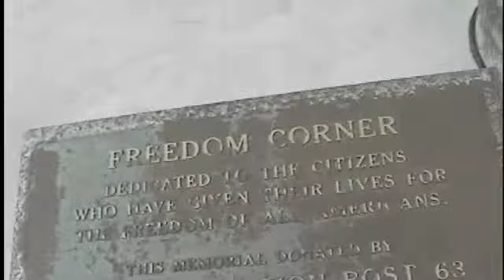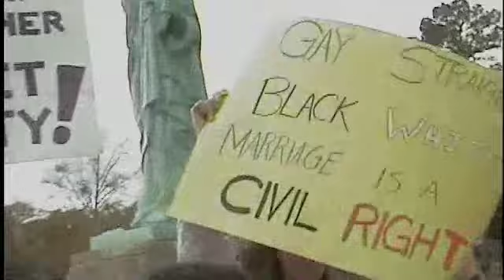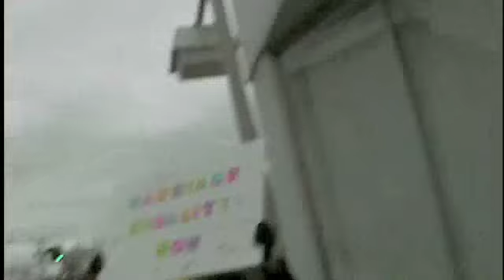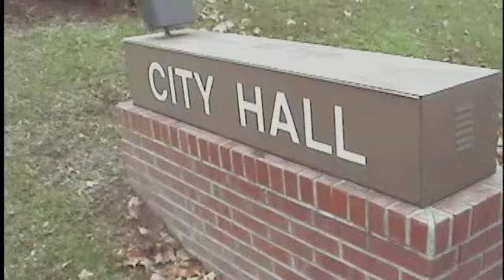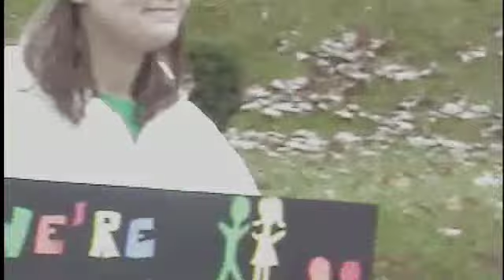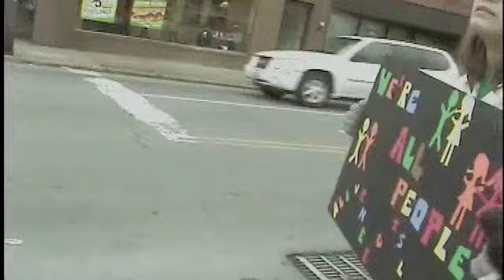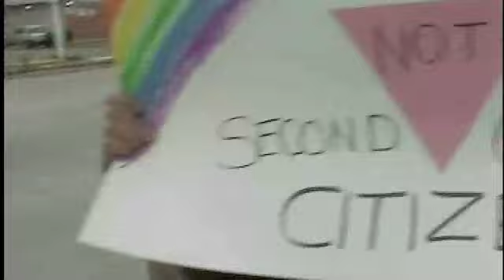Prop 8 protest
Wherein I make a video of the demonstration I was a part of in order to protest Prop 8 in my small college town of Cape Girardeau Missouri.

Follow me across the interwebz...